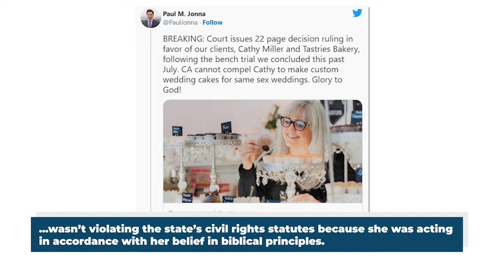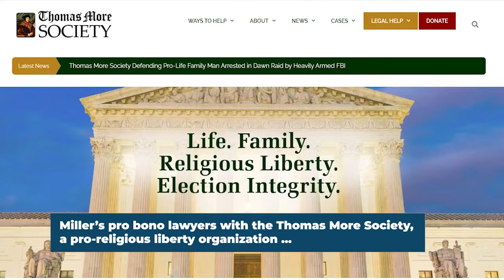Judge Vindicates Christian Baker Who Refused to Make Wedding Cake for Local Lesbian Couple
Producer: Russell Spacy
Editor: Israel Duarte
Graphics: Jamin Walker